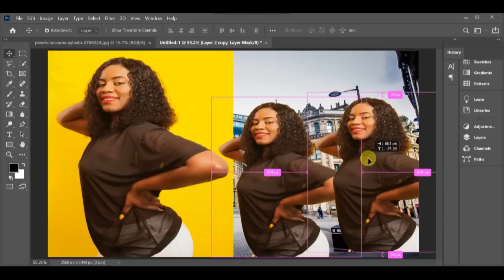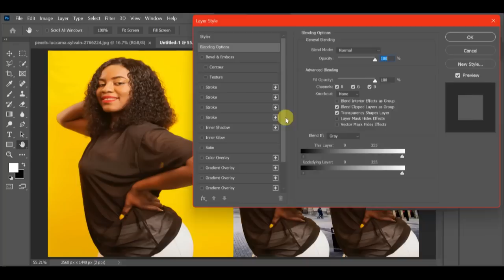BLACK BEAUTIFUL GIRL IMAGE BACK CHANGING AND COLOUR GRADE EASY AND FAST METHOD | YOUR EDIT BOY